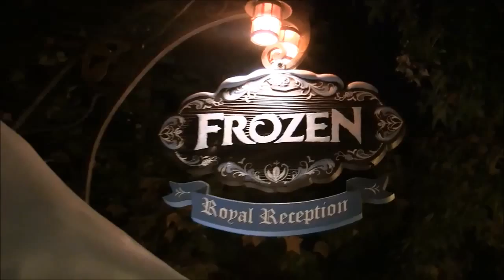FULL Video of Olaf Sleeping Opening Night of Frozen Royal Reception New Meet & Greet for Anna & Elsa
The_Con_Fluence Covers... a FULL Video of Olaf Sleeping Opening Night on the roof of the new Frozen Royal Reception, the New Meet & Greet area for Anna & Elsa, in Disneyland, Anaheim, California.  This meet & greet opened November 6, 2013.  During the day, Olaf is very talkative, but at night he sometimes snores & talks in his sleep.  This animatronic does more than the animatronic Figaro in Fantasy Faire.